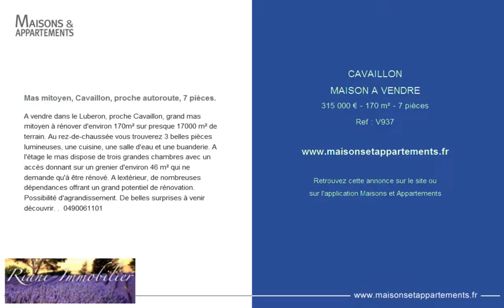CAVAILLON - MAISON A VENDRE - 315 000 € - 170 m² - 7 pièces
Référence : V937

Mas mitoyen, Cavaillon, proche autoroute, 7 pièces.
A vendre dans le Luberon, proche Cavaillon, grand mas mitoyen à rénover d'environ 170m² sur presque 17000 m² de terrain. Au rez-de-chaussée vous trouverez 3 belles pièces lumineuses, une cuisine, une salle d'eau et une buanderie. A l'étage le mas dispose de trois grandes chambres avec un accès donnant sur un grenier d'environ 46 m² qui ne demande qu'à être rénové. A lextérieur, de nombreuses dépendances offrant un grand potentiel de rénovation. Possibilité d'agrandissement. De belles surprises à venir découvrir. .  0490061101

Cette annonce vous est proposée par l'agence RIANI IMMOBILIER